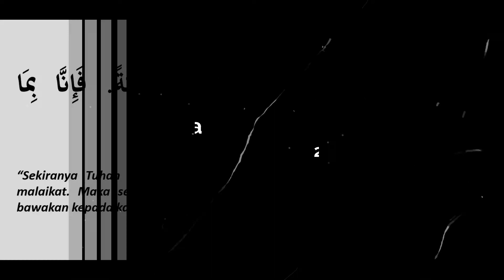Sholih Ats-Tsamud --- "Alasan Orang Lain Juga Layak Sebagai Rasul"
Ini adalah suntingan daripada kuliah tadabbbur dalam Siri Al-Quran Bercerita, bertajuk "Sholih Ats-Tsamud". Perkongsian ini disampaikan oleh Ustaz Naza, dari Algebra Academy.

Rakaman ini bertarikh, 25 Februari 2021, yang telah dipancarkan secara langsung di FB Live Algebra Academy dan menerusi aplikasi Zoom.

Siri Al-Quran Bercerita akan dijalankan pada setiap Hari Khamis, pada minggu kedua dan minggu keempat setiap bulan.